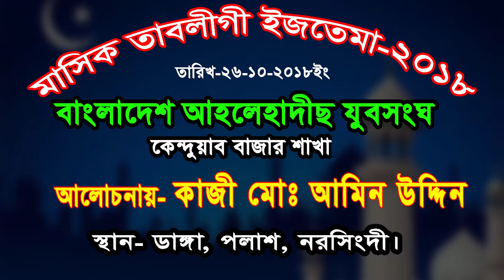শিক্ষার গুরুত্ত।Sikar Gorruto। শাইখ- কাজী মোঃ আমিন উদ্দিন । Shaikh Amin Uddin bangla waz 2018 ar waz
মাসিক তাবলীগ ইজতেমা-2018
বাংলাদেশ আহলে হাদীছ যুবসংঘ, কেন্দুয়া বাজার শাখা।
আলোচনায়- শাইখ আমানউল্লাহ বীন ইসমাইল মাদানী।
স্থান কেন্দুয়া বাজার, ডাঙ্গা,পলাশ,নরসিংদী্।
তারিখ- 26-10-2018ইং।